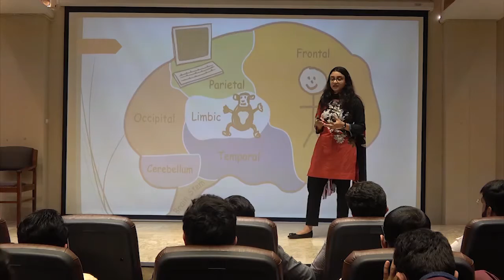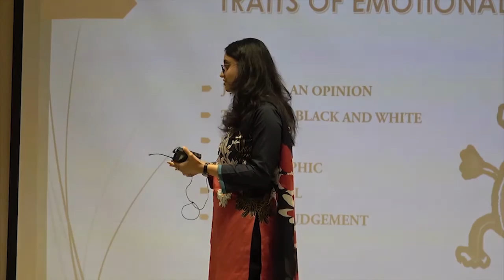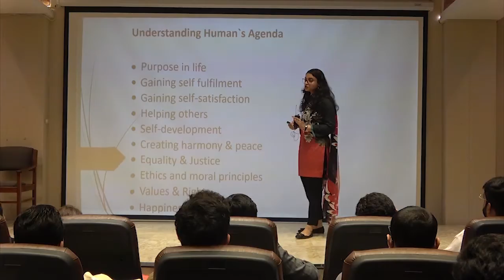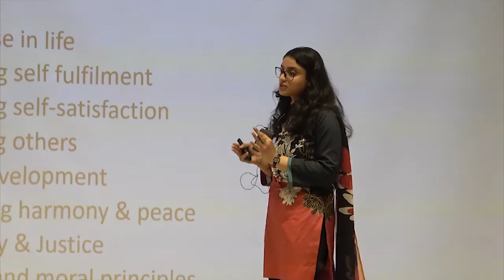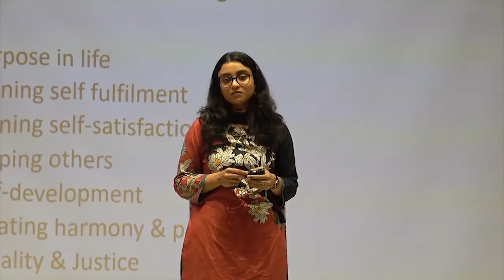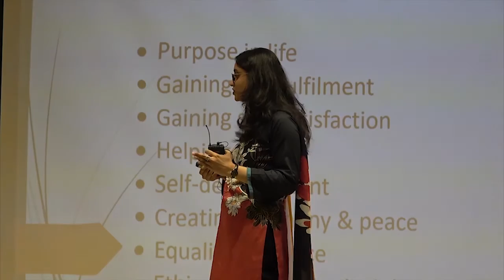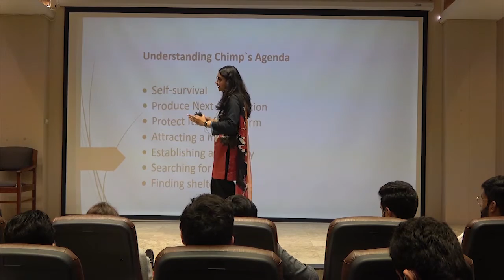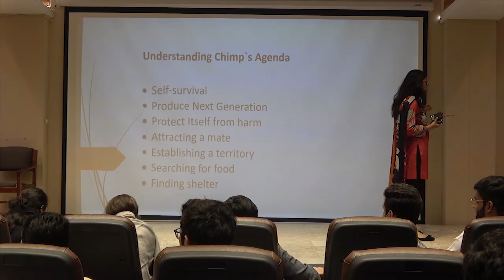The difference between a human's and a chimp's agenda.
◆ For Counseling Appointments:
 Lahore :Mr Mohsin Nawaz 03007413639
 Karachi: Mr Wakeel Murad 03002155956
Islamabad: Mr Talal Zubair 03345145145